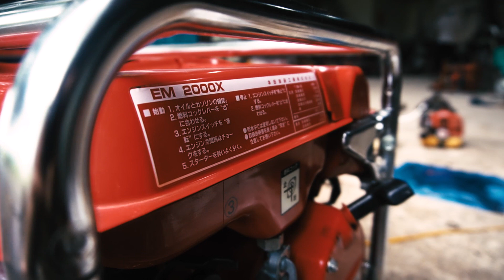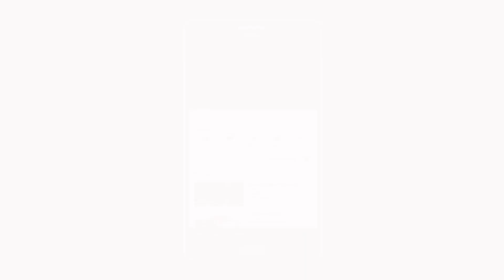Ngày 29/05 Xuất Bán Máy Phát Điện Gia Đình Liên Tục | ĐIỆN MÁY BÌNH SƠN | Full HD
Video ghi lại 1 cảnh bán hàng xuất máy phát điện trong thời điểm mua hè tại ĐIỆN MÁY BÌNH SƠN

Đa dạng mẫu mã chủng loại công suất cùng các thương hiệu máy phát điện khác nhau giúp cho người tiêu dùng có thể chọn lựa những chiếc máy phù hợp giá thành rẻ

Địa chỉ : Cc3 khu đô thị Vânh Canh HUD, Hoài Đức, Hà Nội